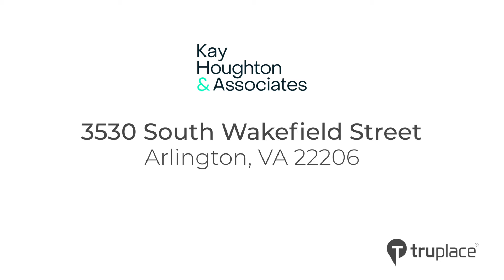3530 South Wakefield St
Charming Clarendon I model townhome in sought-after Fairlington Mews! The light-filled main living level features gleaming restained hardwood floors, crown molding, & newer custom storm doors. The updated kitchen features an open peninsula, granite countertops, custom cherry cabinets, stainless steel appliances, & recessed lighting. The separate dining area overlooks the beautiful & serene private rear patio with ample green space beyond the fence, perfect for entertaining or relaxing! The upper living level includes a spacious primary bedroom with TWO large closets! The second bedroom is accented with board & batten siding and a large closet. A full bathroom with updated fixtures & large vanity completes this level. The lower living level recreation room is carpeted with dimmable, recessed lighting, creating a home theater-like atmosphere! The bonus room features wood grain porcelain floor tile & an ensuite full bathroom with a glass-enclosed shower & updated fixtures. The laundry nook with a full-sized washer/dryer & extra overhead cabinet storage completes this level. This home also features high-efficiency windows with newer blinds throughout and is situated in an amazing location very closeby to the neighborhood pool, athletic court, & playground. Neighborhood attractions include the Fairlington Community Center, the Sunday Farmer's Market, & a state-of-the-art playground! Great location near I-395, Bradlee Shopping Center, the shops & restaurants at Shirlington Village, the new West Alex development, Del Ray, Old Town, & MORE!